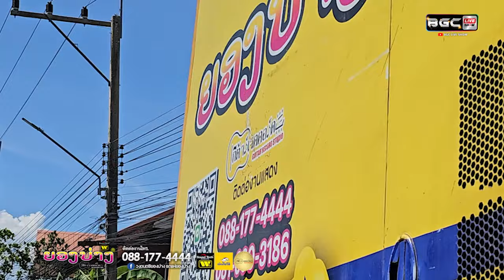เพราะมาก!! มักบ่าวฟังลำ | อายลี่ นิตยา | แสดงสด วงยองบ่างกีต้าร์เรคคอร์ด Cover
ยองบ่างกีตาร์เรคคอร์ด โทร. 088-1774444